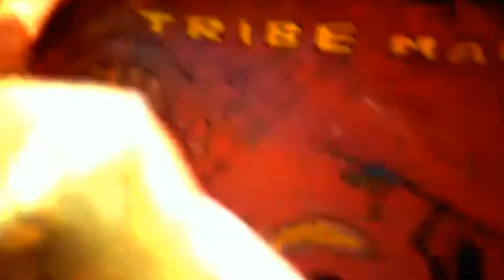Survivor Intro: Eras Divided 2 - Requested by Thomas Bryant